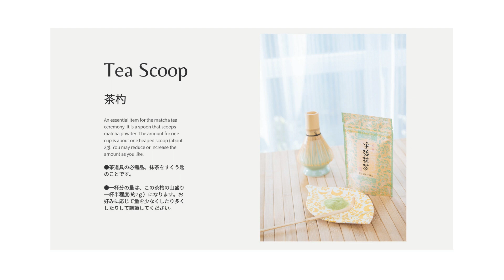OOMOMO MATCHA WHISK [オオモモ・茶筅 ] - Part 3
Here at Oomomo, we love to deliver on what our shoppers want from us. When you bought us out of matcha tea tools time after time, we knew we had to kick things into high gear. That’s why we’re thrilled to announce our new line of matcha tools exclusive to Oomomo!